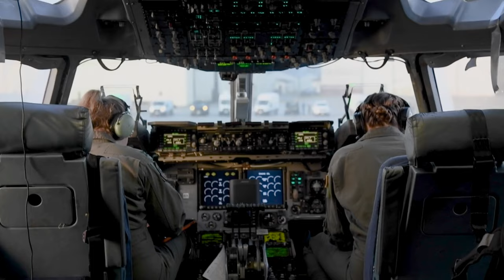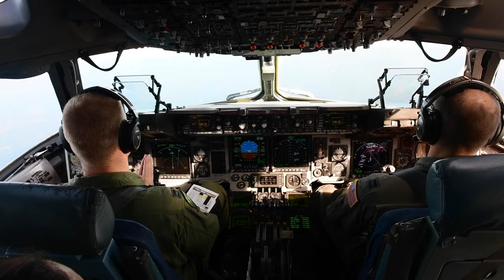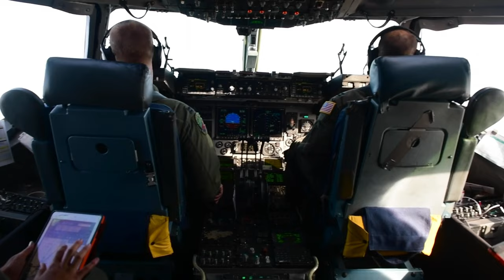JB Charleston executes 24 ship mission generation exercise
Joint Base Charleston personnel executed a 24-ship mission generation exercise over the Charleston Harbor and various other locations, Jan. 5, 2023.

JOINT BASE CHARLESTON, SC, UNITED STATES
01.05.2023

This exercise marked the largest C-17 launch ever from a single base and demonstrated the wing’s ability to rapidly generate and project overwhelming airpower alongside joint partners. (U.S. Air Force video by Airman 1st Class Christian Silvera)

Film Credits: Video by Airman 1st Class Christian Silvera